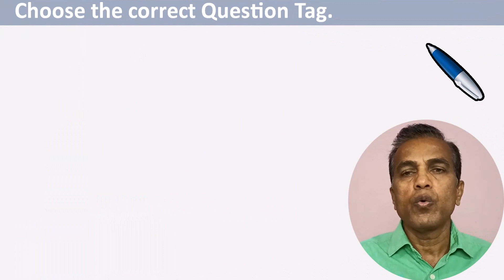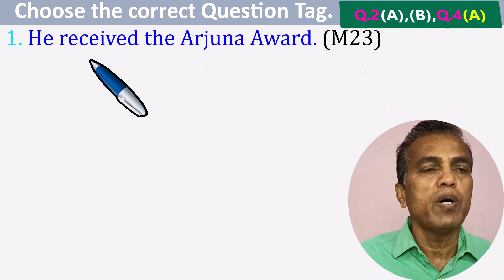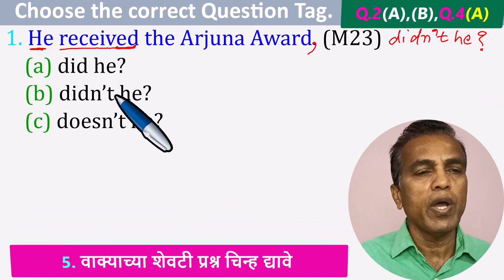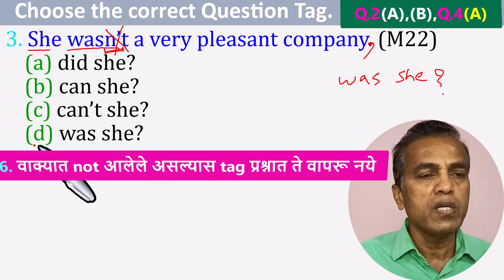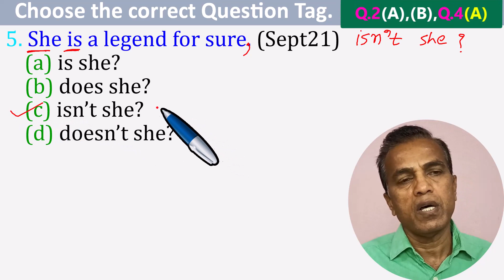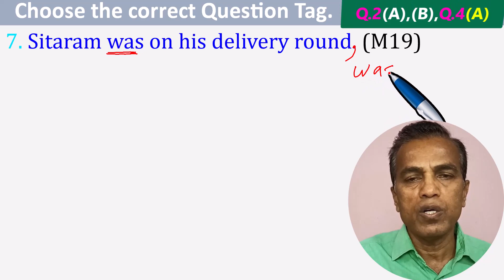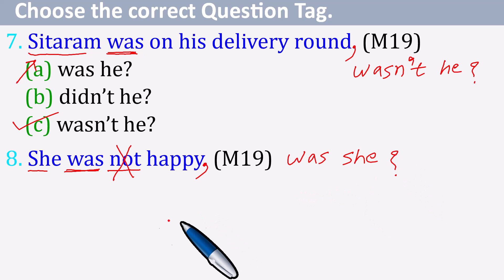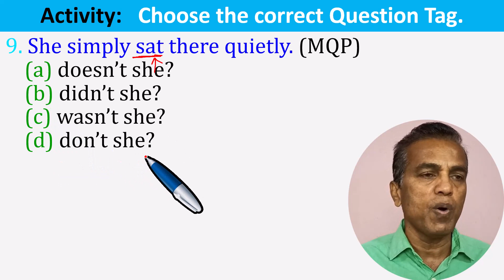Question Tag class 10 examples from exam Question Tag Examples How to add a question tag to sentence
मित्रहो,
Question Tag class 10 examples from exam या video मध्ये आपण class 10 board exam मध्ये आलेली question tag ची examples solve केलेली आहेत. Here you will learn how to add a question tag to a sentence. That is you will learn how to make a question tag. These question tag examples are from ssc board exam. In this video you will learn Question tags in english grammar म्हणजेच येथे तुम्ही question tag तयार करायला शिकणार आहात. आपण येथे Question tag ची examples सोडविलेली आहेत. परीक्षेत Add a question tag to a sentence अशा प्रकारची सूचना असते. Make a question tag अशा प्रकारची सूचना देखील असू शकेल. तुम्हाला येथे Question tag chi rachna देखील शिकायला मिळणार आहे. You will also learn rules of question tag. 10 वी, 12 वी व स्पर्धा परीक्षा अशा सर्वच परीक्षांसाठी हा video उपयोगाचा आहे.

Dr. Narayan Bidwe

question tag by dr. narayan bidwe
how to form question tag?
how to form a question tag?
tag questions english grammar
question tag tail
English grammar exam questions
English grammar exam preparation
English grammar solved examples
Grammar examples
Grammar examples class 12
Class 12 english important questions
Class 10 most likely questions
Most likely questions English grammar
Grammar solved examples
Important grammar practice
Important grammar examples
Important grammar lessons
English grammar practice
Important grammar items
Top grammar topics
12th class grammar topics
Class 12 grammar topics
Grammar topics Class 12
Important grammar units
12th class grammar questions
English grammar questions class 12
12th English grammar important questions
Grammar questions class 12
Grammar practice for exam class 12
Top grammar topics for practice
Most likely grammar topics class 12
12th class grammar examples
12th class grammar practice
12th important grammar
12th grammar practice
Top grammar topics
12th class grammar topics